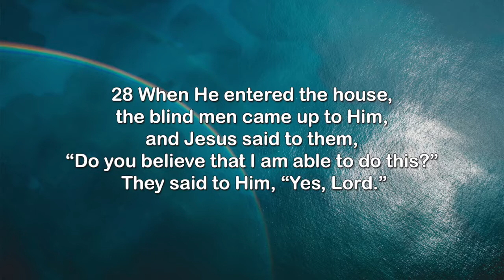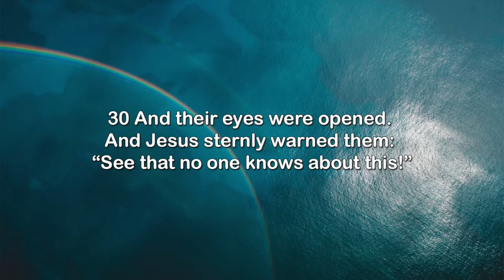Faith looks like ... | Pastor Steve Orsillo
This Sunday, Pastor Steve spoke on the power of faith, even in times of unfair. What do you believe? Faith is like a mustard seed that grows into a tree, that has it's effect.

The link to The Father' House Website will be below. You can find all of our podcast and see everything our amazing community is involved in.

You can also visit us and minister alongside us to the community of Oroville with our Project 61 ministry, check it out here.